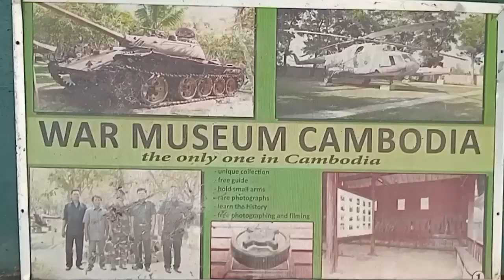សារ:មន្ទីរប្រវត្តិសាស្ត្រសង្រ្គាម,ភាគ៣,War Museum, Siemreap Angkor Wat, part.3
ស្ថិតនៅសង្កាត់ទឹកវិលឃុំខ្នាតឃុំដូនកែវសង្កាត់គោកចកស្រុកពួកនិងក្រុងសៀមរាប.ប្រទេសកម្ពុជា, Morodok Khmer.
my YouTube channel Kambu Mera & Morodok Khmer
-សួមជួយឧបត្ថម្ភជាសាំងចំពោះខ្ញុំបាទផងដើម្បីបន្តការស្រាវជ្រាវបន្ថែមនិងចែករំលែកបន្ត
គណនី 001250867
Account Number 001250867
សូមអរគុណ